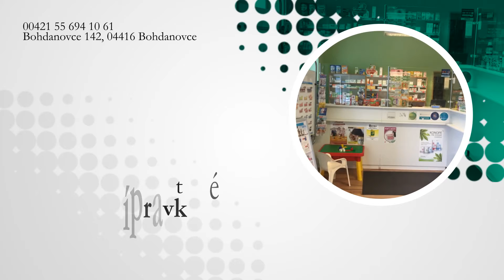Lekáreň PATRÍCIA Bohdanovce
Lekáreň Patrícia vám ponúka široký sortiment liekov na lekársky predpis, voľno predajné lieky, homeopatické prípravky, zdravotnícky materiál a pomôcky a tiež veterinárne lieky a prípravky. V ponuke nájdete taktiež sortiment rôznych ochranných rúšok a to: jednorazové papierové rúška, bavlnené rúška, ktoré je možné prať i žehliť, antibakteriálne rúška so striebrom, respirátory (aj detské), zdravotnícky materiál a pomôcky - invalidné vozíky, stoličky do sprchy, plienky, a pod. Naši lekárnici Vám ochotne poradia a odporučia vhodný produkt či preparát.